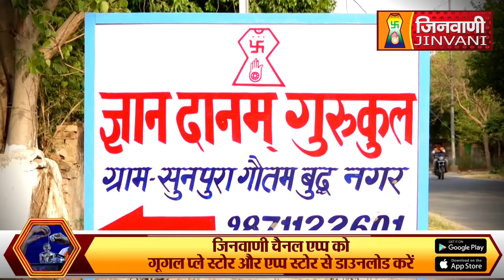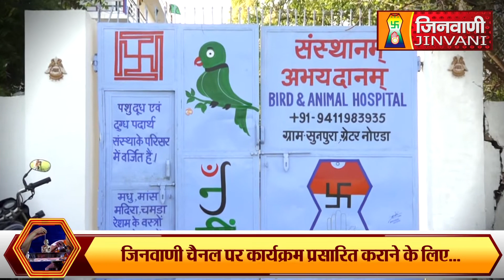Abhishek Shantidhara 11 April 2023 Sunpura Noida (U.P) A08381